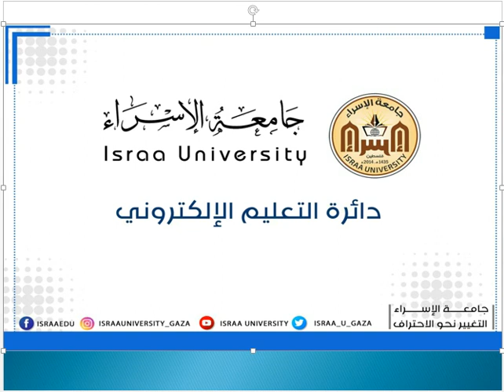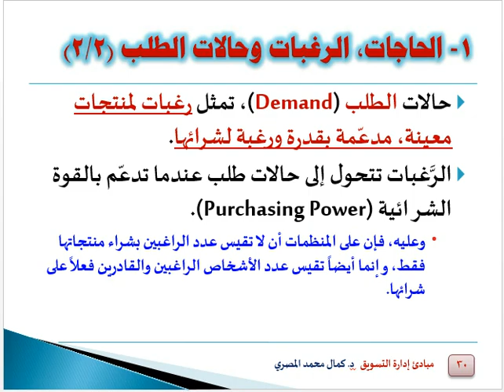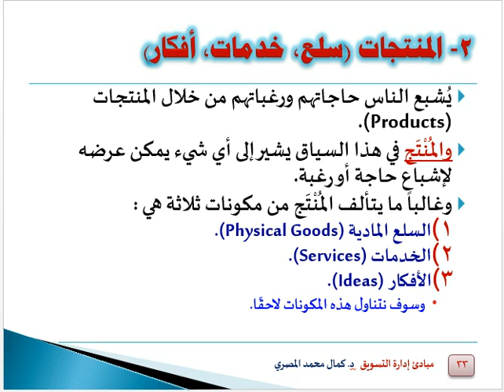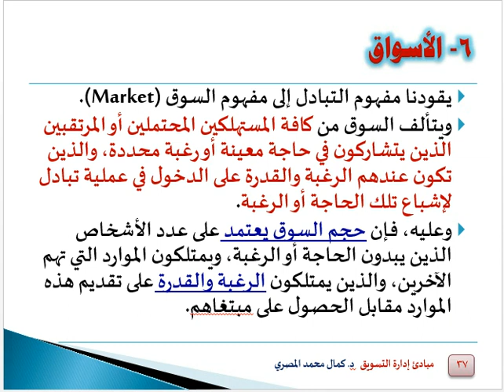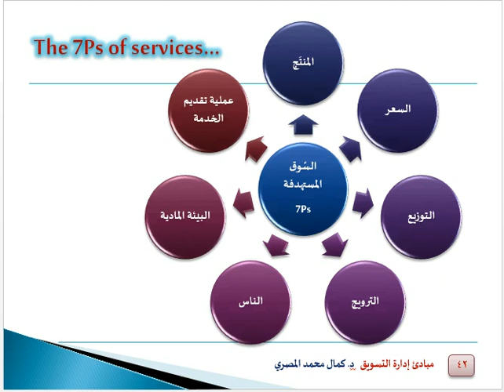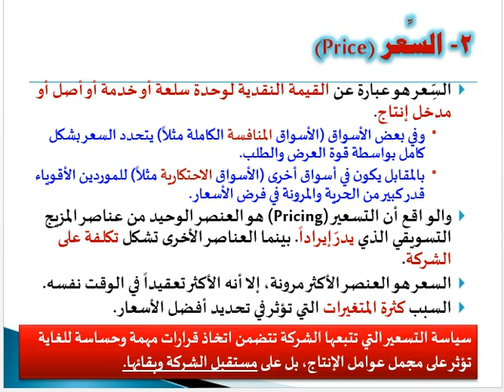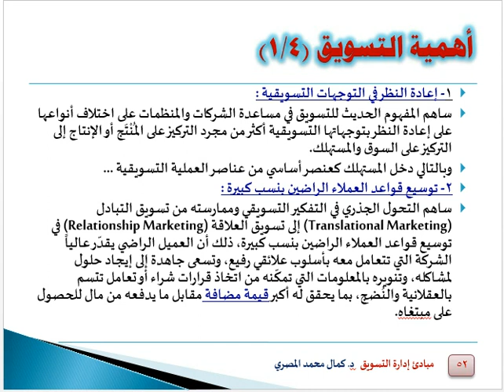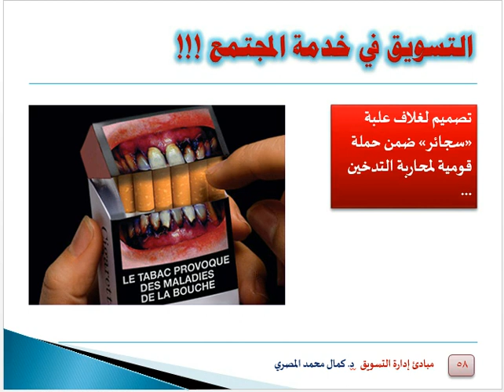الفصل الأول الجزء الثاني المقدمة والمفاهيم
مبادئ التسويق
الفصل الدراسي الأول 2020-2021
أ.حسام حرب
كلية العلوم الإدارية والمالية